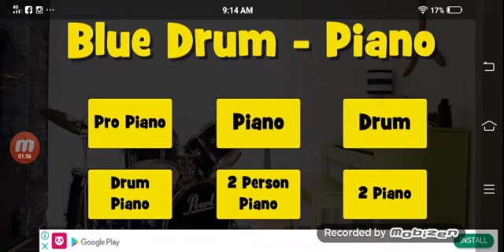Real Drum playing